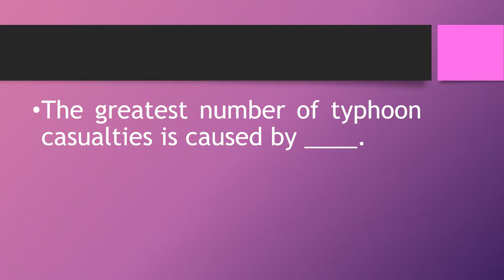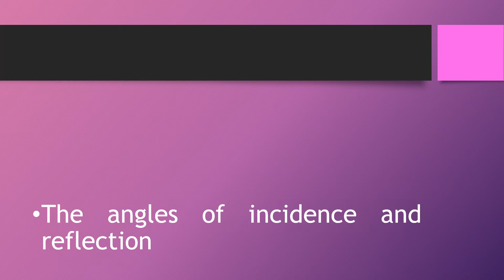PHYSICAL SCIENCE REVIEW 2